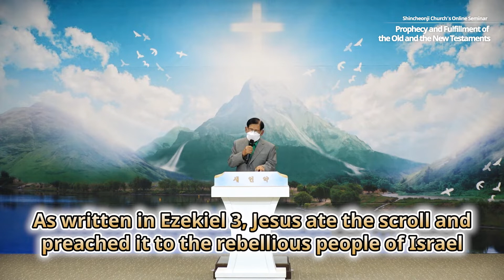Prophecy and Fulfillment of the Old and the New TestamentsㅣShincheonji Church's Online Seminar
Shincheonji Church’s Online Seminar

· Seminar Title : Prophecy and Fulfillment of the Old and the New Testaments
· Main Reference : Four Gospels and Revelation
· When : 23 July 2022, Saturday 10 AM (GMT+9)
· Lecturer : Chairman Lee Man-hee